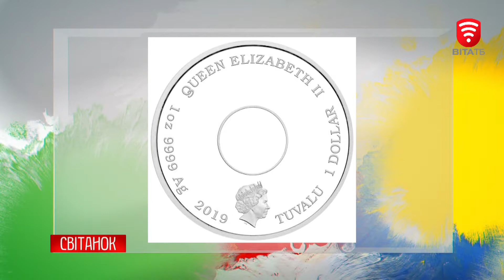Актуальні новини із соціальних мереж - в програмі Світанок 2019-02-21 на телеканалі ВІТА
Тема: Актуальні новини із соціальних мереж,
в програмі Світанок, 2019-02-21, на телеканалі ВІТА
Ми у Фейсбуці: